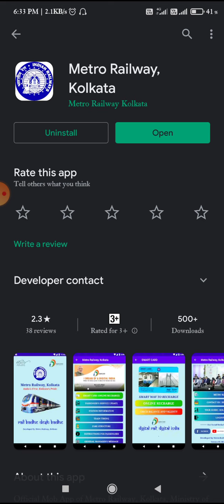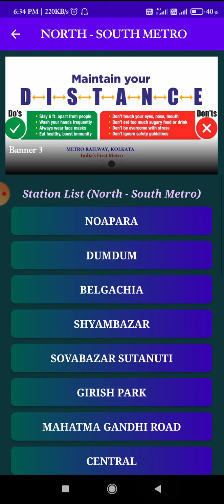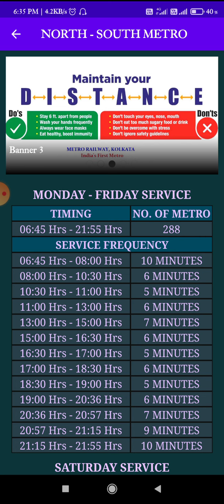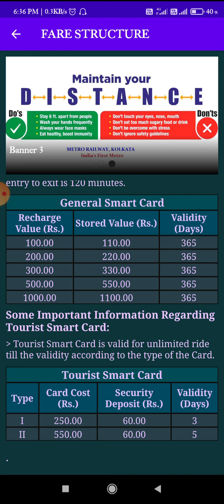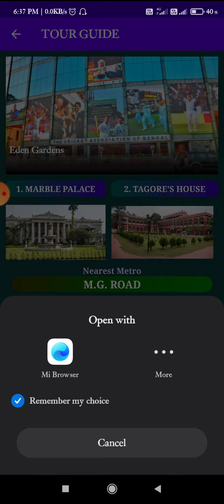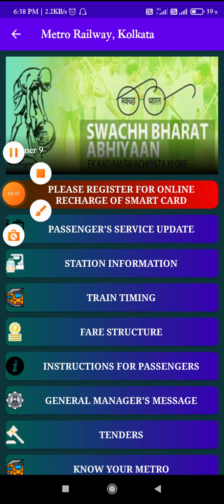Kolkata Metro Railway New App Review|How to recharge Kolkata Metro Railway Smart Card Kolkata Metro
In this video creator showing step by step tutorial for using Kolkata Metro Railway new mobile application software. Please watch this review video.

Kolkata Metro Railway Timetable